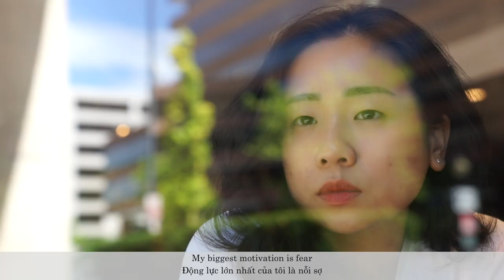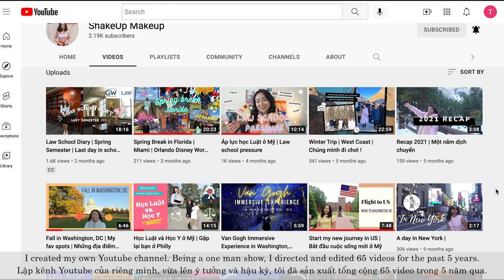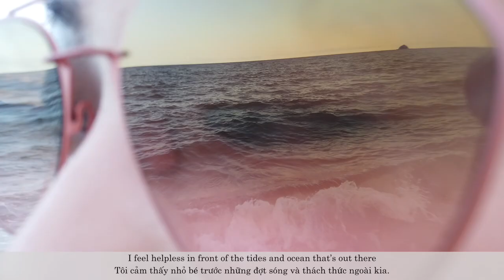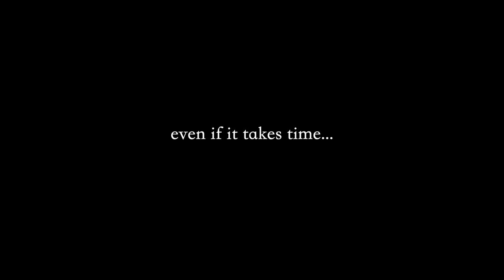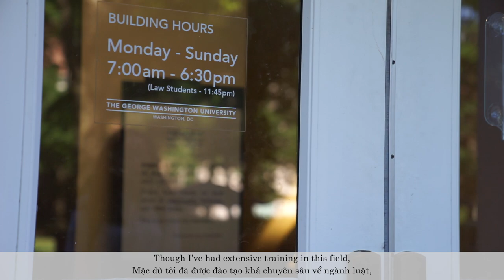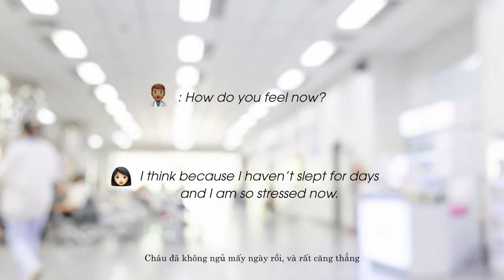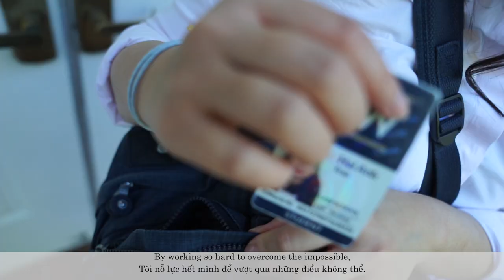THE BEGINNING | Documentary about a young Vietnamese pursuing law in US | Hành trình học Luật tại Mỹ